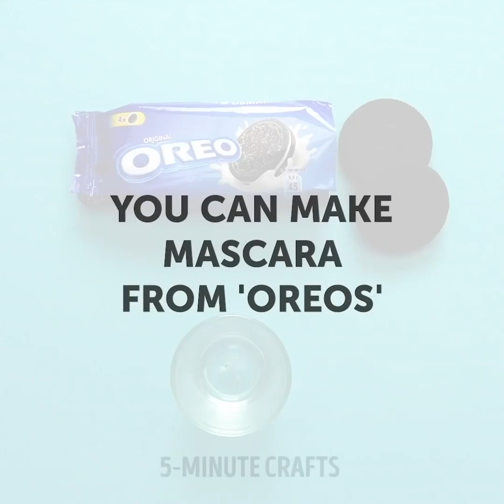여러분의 화를 가라 앉혀 줄 뷰티 꿀팁 40가지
삶을 더 쉽게 만들어 주는 놀라운 뷰티 팁과 트릭

메이크업을 하는 것은 성가신 일일 수 있습니다. 특히 처음에 우리가 좋아하는 화장품과 메이크업 모습을 둘러 보기 시작할 때 말이에요. 때로는 특정 색상의 립스틱이 자신의 원래 입술 색과 어울리지 않거나 때로는 파운데이션이 우리 피부색과 잘 맞지 않고, 아이라이너를 바르게 그리지 못할 수 있지요. 저희를 믿으세요. 저희도 다 겪은 일이니까요. 그래서,이 비디오에서 여러분의 메이크업 과정을 더 빠르게 해 주고, 실수를 방지해 줄 아주 놀라운 메이크업 꿀팁을 저희가 여러분께 공유해 드릴게요.

첫 번째 비디오 섹션에서 저희는 난처한 상황에서 여러분을 구해 줄, 천재적인 뷰티 꿀팁을 보여 드리겠습니다.
- 우리 모두 커피를 마시러 나갈 때 립스틱을 바르는 것 좋아하지만, 입술 전체에 립스틱이 번져서 다시 닦아내고 다시 발라야 하는 미묘한 불편함이 있다는 것을 이미 다 겪어서 알고 있지요. 그래서 저희는 여러분의 문제에 대한 최고의 해결책을 찾았습니다. 이런 문제점을 피하기 위해서, 자신만의 워터 프루프 립스틱을 만드는 방법을 보여 드릴게요. 유리 용기에 투명한 필오프 마스크를 넣으시고, 그 위에 여러분이 좋아하는 색의 식용 색소 약간을 떨어뜨려 주세요. 섞은 것을 립 브러쉬를 사용해서 바른 후 몇 분 동안 기다려 주세요. 완전히 마르고 나면, 떼어내 주세요.
- 비상상황을 대비해 항상 갖고 있을 수 있는 립밤을 하나 만들고 싶으시다면, 저희가 여러분께 코코넛 오일과 약간의 식용 색소를 사용하여 자기만의 것을 만드는 법을 보여 드릴게요. 또한, 립밤 용기를 손에 끼울 수 있는 반지로 바꾸기 위해서 렌즈 용기를 반으로 자르는 방법도 알려 드릴게요.

우리는 인스타그램에 전체적으로 유행하는 멋진 네일 디자인을 모두 본 적이 있죠. 우리는 네일 아티스트들을 조금 부러워 할 수밖에 없어요. 게다가 단조로운 색의 손톱은 유행이 한참 지났죠. 그래서 이 비디오에서 저희가 매우 쉽고 매력적인 로맨틱 네일 디자인 만드는 방법을 보여 드릴게요. 여러분이 손톱을 위한 장미 스탬프를 만들기 위해서 필요한 것은 분홍색, 빨간색, 초록색 매니큐어와 이 색들을 섞을 플라스틱 판, 이쑤시개 입니다.

물론 헤어 꿀팁을 건너 뛸 수는 없어요. 대부분의 경우 우리는 외모에 신경을 쓸 때, 항상 머리카락이 어떻게 보이는지 가장 많이 신경 쓰고 있기 때문이에요. 그래서 이 비디오에서 저희는 여러분이 이전에 보지 못하셨을 천재적인 헤어 꿀팁 뿐만 아니라 열을 쓰지 않는 다양한 헤어 스타일을 보여 드릴게요.
- 셔츠를 사용하여 완벽한 컬을 만드는 법을 보여 드릴게요.
- 저희가 실핀이 보이거나 움직이지 않고 머리를 고정하는 방법을 보여 드릴게요.

전체 영상을 시청하시고 저희가 시연해 드리는 놀라운 천연 마스크 팩 레시피와 기타 등등을 모두 확인해 보세요.

타임스탬프:
0:07 - 입술 자국 방지DIY 필오프
1:59 - 큰 셔츠를 귀여운 크롭탑으로
2:29 - DIY 장미 네일 디자인
3:54 - 실핀을 바르게 사용하는 방법
4:54 - DIY 화이트 헤드 필오프 팩
6:03 - 여드름을 빨리 제거하는 방법
7:19 - DIY 탈모 트리트먼트
8:53 - 인터넷 유행 꿀팁을 테스트해 봤어요!
11:06 - 설탕을 사용한 멋진 피부 꿀팁
13:41 - 메이크업 브러쉬 빠는 법